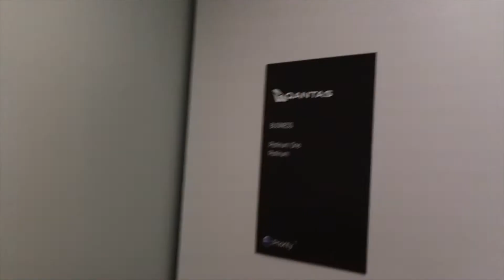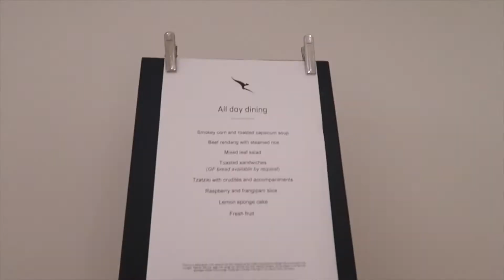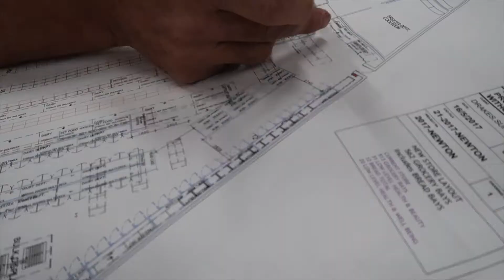Vlog 9 Plane Danger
This weeks Vlog takes us through the new QLD qantas business lounge, then see first hand Tim being kicked off the flight. After that some much loved time with the crew.
These Vlogs are my day to day work, life and play. This is a snap shot of the week that was.